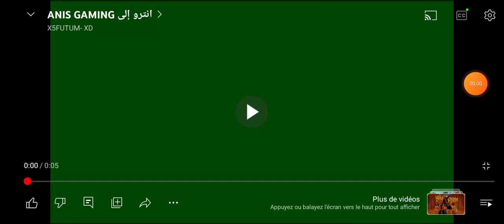Yanis est amoureux Partie 1 EP26 S7 | Anis Gaming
Yanis a eu le coup de foudre à Métro La Rose. Alors Anis lui donne quelques conseils d'amour.